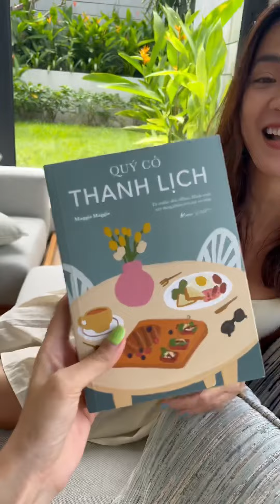Day 2 in Phu Quoc - ra biển thôiiii | Cổ Ngân